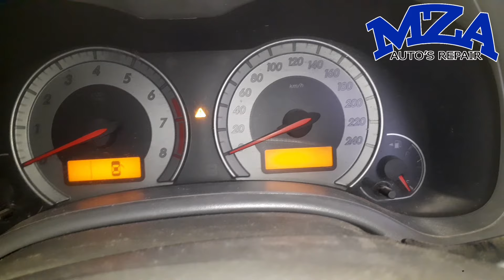how to get better fuel average mileage restore engine power without disassemble or engine removal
🚦ADDRESS 🚦
MUSLIM TOWN #1 MAIN SARGODHA ROAD FAISALABAD PUNJAB PAKISTAN 🇵🇰

💐🌴🌳🌲🇵🇰🇵🇰👍Most welcome in our channel thanx for joining us and watching our videos.🌴🌳🌲🇵🇰🇵🇰🇵🇰💐🌹👍👍

düşüyor |  soğutma sıvısı deposu neden taşıyor |  su sızıntısı sorunu |  MZA AUTO'S vitz vitz'de su kaçağı su kaçağı sorunları su kaçağı teşhisi nasıl yapılır radyatör su seviyesi düşüyor araba aşırı ısınma nedenleri urdu su kaçağını onar pakistanlı tamirci basınç test cihazı olmadan bir soğutma sıvısı kaçağı nasıl bulunur.  soğutma sıvısı sızıntısı soğutma sıvısı sızıntısını düzeltme diy soğutma sıvısı sızıntısını düzeltme diy pro box araba soğutma sıvısı sızıntısı soğutma sıvısı sızıntısı onarımı pro box araba soğutma sıvısı sızıntısı onarımı soğutma sıvısı nasıl kontrol edilir araba hasarı arabada sızıntı sorunu soğutma sıvısı sızıntısı sorunu soğutma sıvısı seviyesi arabamın neresinde soğutma sıvısı sızıntısı sorunu

water leakage problem,why coolant reservoir overflowing,why coolant level goes down,water leakage diagnose,easy fix to water leakage,easy fix coolant level goes down,Gadi ke radiator Mein Pani kam Kyon Hota Hai,overheating problems in cars,water level goes down,radiator leak repair,suzuki wagon r,radiator water level goes down,shorts upload karne ka sahi tarika 2023,how to get more views on youtube,citroen ami,electric car in india,vinfast vf8,pmv electric car
لماذا_ينخفض ​_مستوى_المبرد
|  لماذا يفيض خزان المبرد |  مشكلة تسرب المياه |  تسرب المياه من MZA AUTO في مشاكل تسرب المياه في Vitz vitz كيفية تشخيص تسرب الماء المبرد مستوى الماء ينخفض ​​أسباب ارتفاع درجة حرارة السيارة.  المبرد تسرب المبرد إصلاح تسرب المبرد إصلاح DIY إصلاح تسرب المبرد DIY pro box car Cooler تسرب سائل التبريد إصلاح pro box إصلاح تسرب مبرد السيارة كيفية التحقق من تسرب تلف سيارة المبرد في مشكلة تسرب مبرد السيارة مستوى المبرد أين يذهب مبرد سيارتي مشكلة تسرب المبرد

corolla poor pickup problems | engine missing rpm fluctuations | rpm unstable heavy accelerator